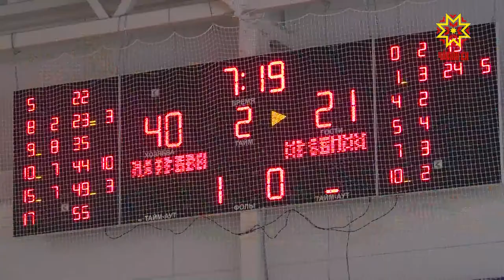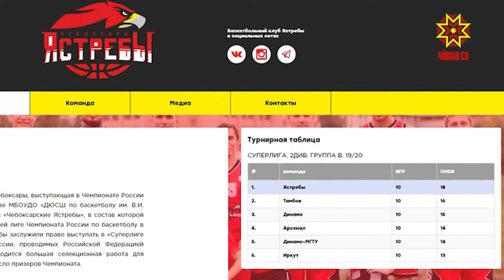«Шупашкар хурчкисем» «Арсенал» ушкǎнпа тěл пулчěç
Баскетбол вǎййине кǎмǎллакансем канмалли кунсене Шупашкарти Маунтинбайк  центрěнче ирттерчěç. Унта Раççей чемпионачěн 2-мěш тапхǎрěн черетлě вǎййисем иртрěç. «Шупашкар хурчкисем» ку хутěнче Тула хулинчен килнě «Арсенал» ушкǎнпа тěл пулчěç. Вǎйǎ мěнле иртнине пирěн пултарулǎх ушкǎнě те сǎнарě.